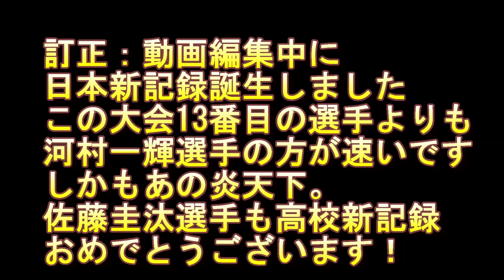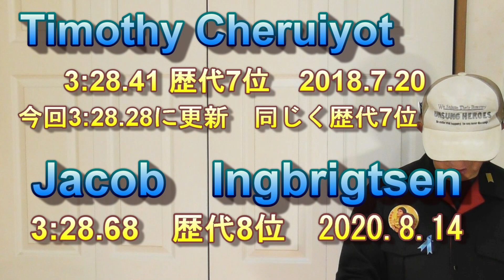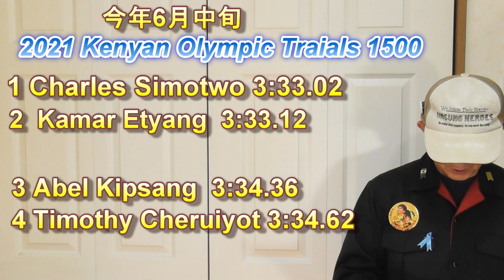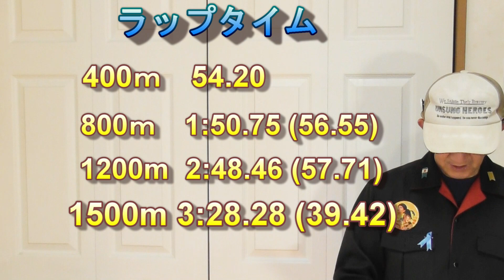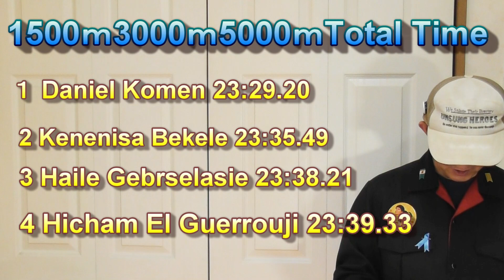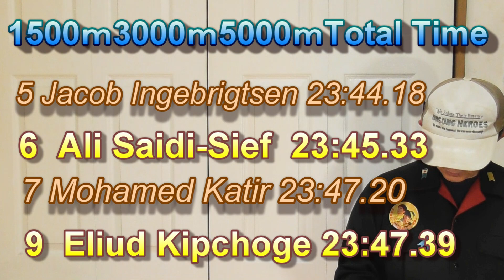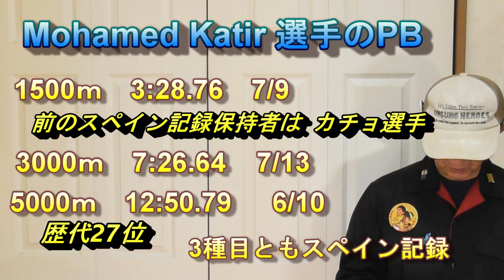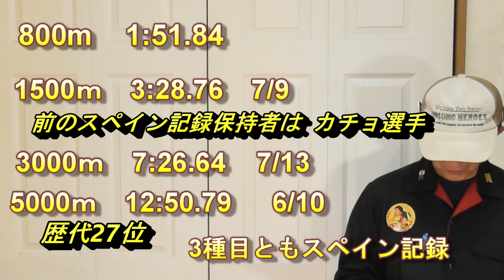男子1500ｍ同一レースで4選手が3分30秒切り。2021 Diamond League Monaco。Timothy Cheruiyot 選手がPBで優勝。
今回の動画の情報源はこれ⇩

2021 Diamond League Monaco　男子1500ｍのリザルト
優勝　CHERUIYOT Timothy   KEN   3:28.28
2位　KATIR  Mohamed           ESP   3:28.76
3位　INGEBRIGTSEN  Jakob  NOR  3:29.25
4位　MCSWEYN Stewart　AUS  3:29.51  AR
5位  SIMOTWO Charles Cheboi KEN 3:30.30

 2021 Kenyan Olympic Trials 1500
1 Chales Simotwo  3:33.02
2 Kawar Etyang      3:33.12   のち除外
3 Abel　Kipsang　3:34.36
4  Timothy Cheruiyot  3:34.62  繰り上げ当選

1500m3000m5000m Total Time
1 Daniel Komen          23:29.20
2 Kenenisa Bekele      23:35.49
3 Haile Gebrselasie     23:38.21
4 Hicham El Guerrouji 23:39.33
5 Jacob Ingebritsen    23:44.18
6 Ali Saidi-Sief             23:45.33
7 Mohamed  Katir       23:47.20
9 Eluid Kipchoge        23:47.39